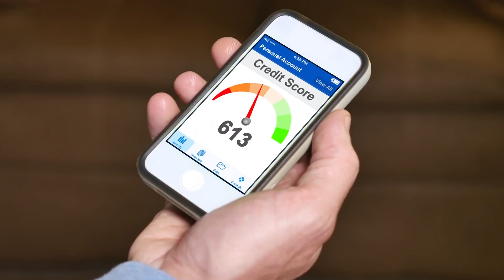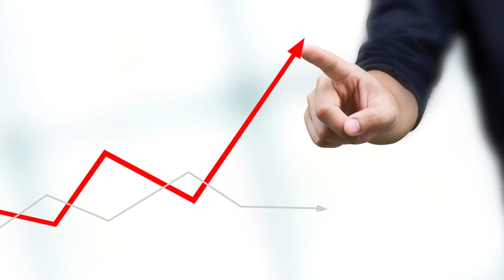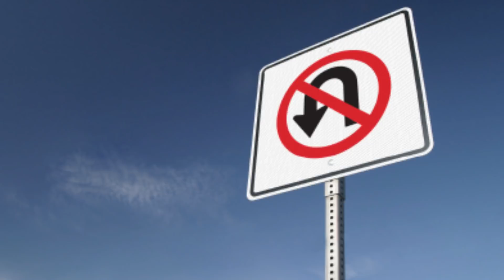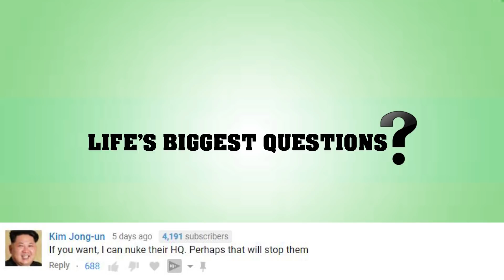What If The U.S. Paid Off Its Debt?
The US debt is the total sum of all outstanding debt owed by the federal government. As of February 11th 2019, the US National debt was 22 trillion dollars trillion dollars. 2/3's of that debt is held by the public. The rest is intragovernmental debt.  22 trillion dollars lot of money, and it keeps getting higher. One has to wonder if there’s any chance that the US will ever pay off its debt. But what if, somehow, the US managed to pay it off?